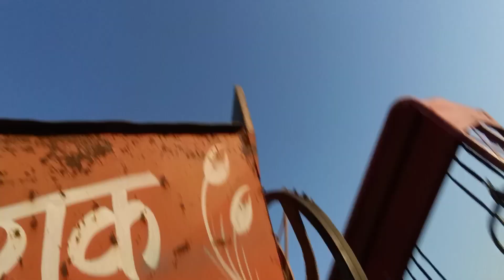ye kya he#vlog